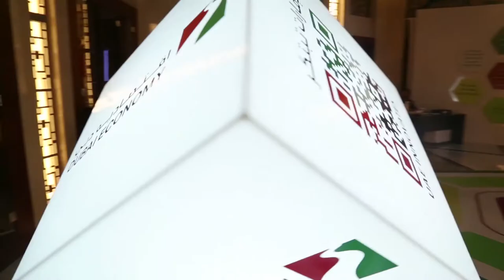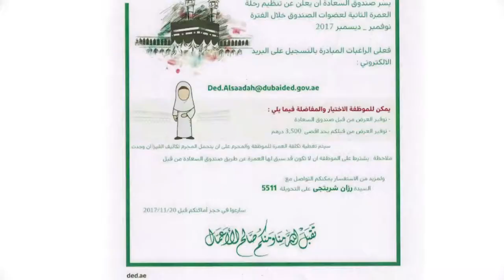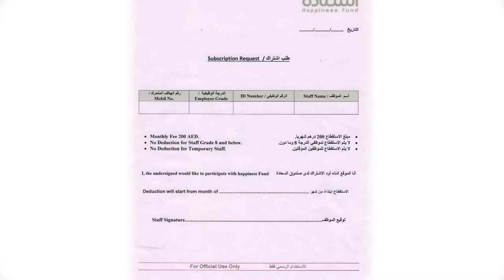Economic Government - Corporate Video ---) by Allaith Media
للمزيد من الفيديوهات يرجى زيارة صفحة فيديوهات الليث
ـــــــــــــــــــــــــــــــــــــــــــــــــــــــــــــــــــــــــــــــــــــــــــ
ايضا يمكنكم متابعة الليث  على منصات التواصل الاجتماعي الاخرى
سناب شات sallyassad

إنتاج  قناة الليث للانتاج التلفزيوني دبي
Al Laith TV Production. Dubai UAE -